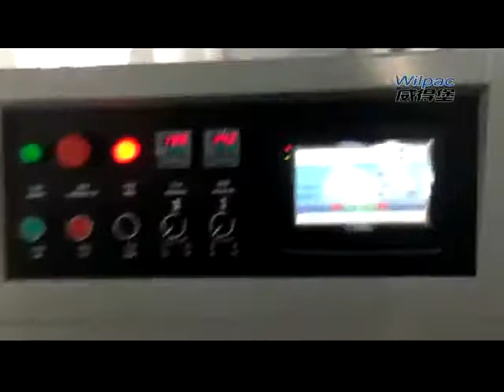Vegetable and Fruit Horizontal Packing Video from Wilpac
Company: Foshan Wilpac Packaging Machinery CO., LTD

Contact person: Steve Lee

We-chat: Wilpac_Steve